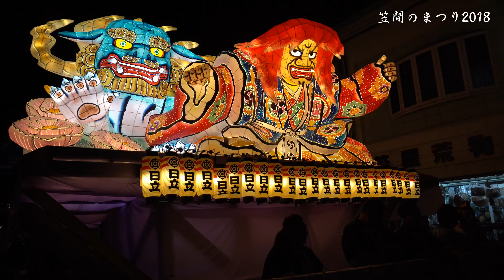笠間のまつり2018 #3 終 - 茨城県笠間市 - 【4K】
8/18に行われた笠間のまつり「ねぶた & 光のオブジェ & 神輿パレード」の様子

▼おまつり2022▼

▼茨城県のおまつり▼

▼おまつり2019▼